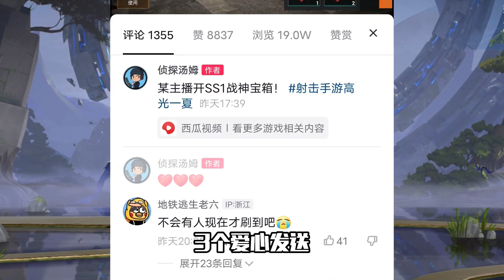王者汤大人：蒙恬真实身份曝光，背后竟是假ikun？我真服了#王者荣耀